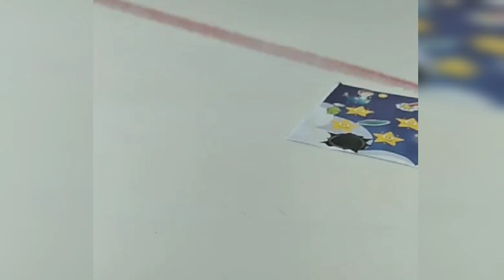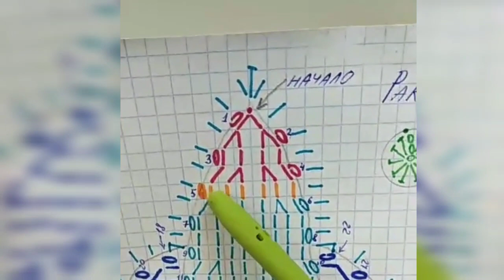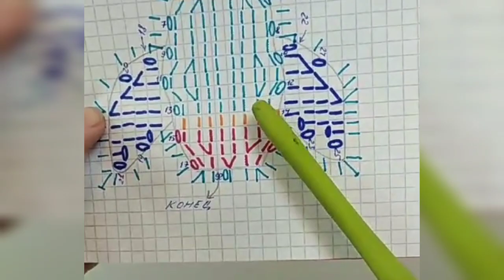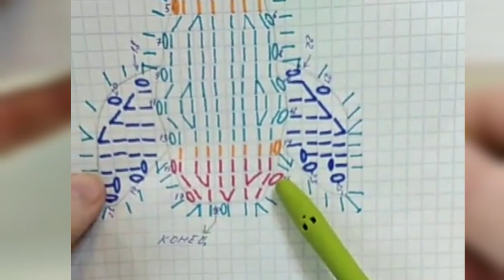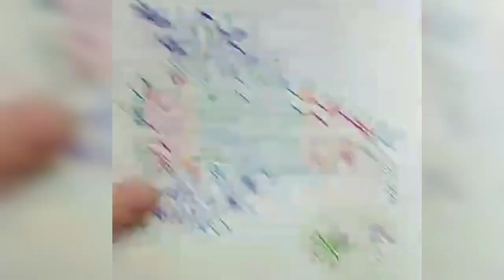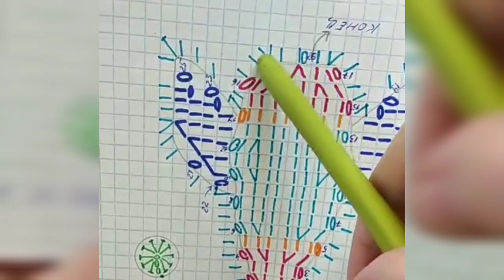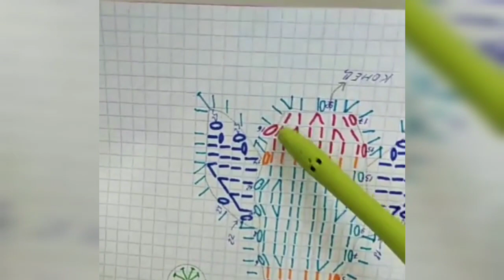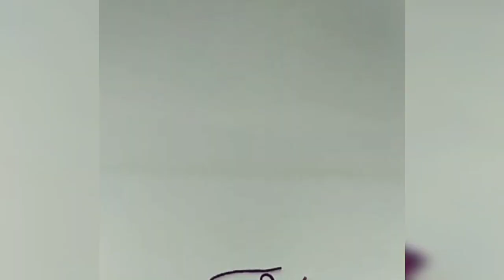Вязаная крючком ракета. Мастер-класс.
Нужно нажать "получить схему" и она придет к вам в личном сообщении

Как связать такого Мишутку и получить ещё больше интересных идей для развивающих занятий с детишками, читайте

С уважением Светлана Цветкова